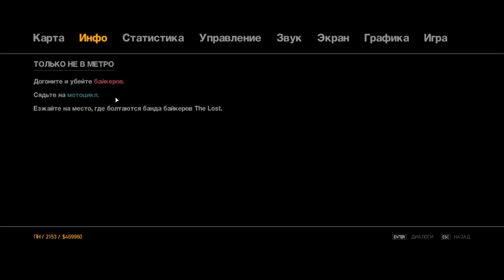GTA 4 #66 No Way on the Subway(Только не в метро)